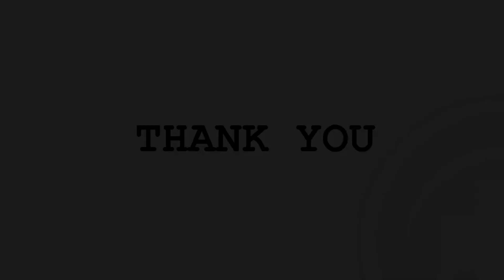FAQ09 - WHY THE POTENTIAL RENAL ACID LOAD OF MEALS INFLUENCES KIDNEY AND BONE HEALTH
WHY THE POTENTIAL RENAL ACID LOAD OF MEALS INFLUENCES KIDNEY AND BONE HEALTH